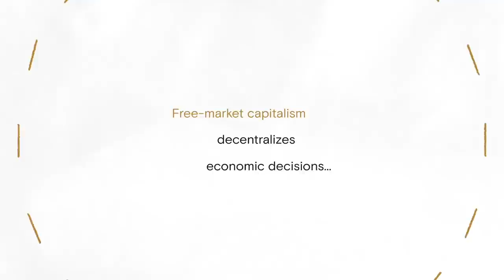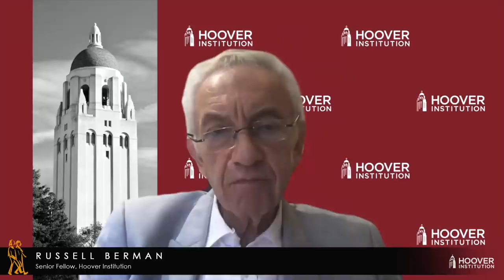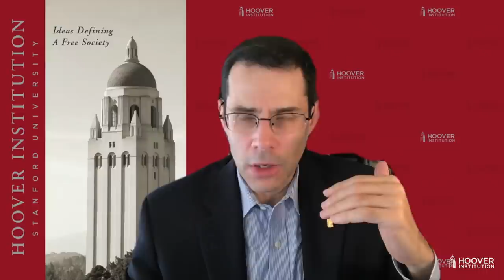Perspectives from Germany, China, and Hong Kong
Hoover Institution

The Hoover Institution presents an online virtual speaker series based on the scholarly research and commentary written by Hoover fellows participating in the Human Prosperity Project on Socialism and Free-Market Capitalism. This project objectively investigates the historical record to assess the consequences for human welfare, individual liberty, and interactions between nations of various economic systems ranging from pure socialism to free-market capitalism. Each session will include thoughtful and informed analysis from our top scholars.

FEATURING
Michael Auslin, Ph.D., is the Payson J. Treat Distinguished Research Fellow in Contemporary Asia at the Hoover Institution, Stanford University. A historian by training, he specializes in U.S. policy in Asia and geopolitical issues in the Indo-Pacific region.

Russell Berman, the Walter A. Haas Professor in the Humanities at Stanford University, is a senior fellow at the Hoover Institution and a co-chair of the Working Group on Islamism and the International Order.